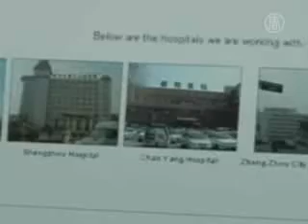Buku "Bloody Harvest" Menceritakan Horror Perampasan Organ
Merupakan puncak penelitian dan investigasi selama beberapa tahun, terkait dugaan perampasan organ para tahanan yang tidak bersalah oleh rezim China. Buku ini berjudul: Dugaan Pengambilan Organ Para Praktisi Falun Gong. Kedua penulis berkebangsaan Kanada, David Matas dan David Kilgour, telah melakukan perjalanan keliling dunia mengungkap kejahatan kemanusiaan ini. 2006 lalu, mereka menerbitkannya dalam sebuah laporan. Namun kini diperbaharui menjadi sebuah buku yang secara resmi diluncurkan 15 Nopember di Toronto.

[David Kilgour, Penulis & Mantan Anggota Parlemen Kanada]:
Dari apa yang terungkap, kami berharap akan ada perhatian dari pemerintah China untuk segera menghentikan perampasan organ rakyatnya sendiri.

David Kilgour juga menguraikan tentang orang-orang yang berlatih Falun Gong---sebuah metode meditasi China dengan prinsip Sejati-Baik-Sabar.

10 tahun lebih, rezim China telah menganiaya para praktisi, ratusan ribu dari mereka dikirim ke kamp-kamp kerja paksa.

 Banyak dari mereka yang dipaksa bekerja hingga 16 jam tanpa upah dengan kondisi mengenaskan. Mereka dikirim ke kamp kerja paksa tanpa proses pengadilan; polisi hanya mengatakan, Saya penjarakan anda selama empat tahun tanpa banding.

Mantan anggota parlemen Kanada itu mengatakan, mereka telah mengumpulkan 52 fakta akurat telah dibunuhnya ribuan orang pada kamp-kamp kerja paksa karena organ mereka dapat dijual dengan harga tinggi, untuk tranplantasi.

 Sangat menyakitkan, saya pikir kebanyakan pembaca laporan tersebut akan mengetahui 52 fakta akurat dan mengerikan ini benar adanya. Ini merupakan kejahatan kemanusiaan, dan mereka akan meyakini itu benar-benar telah terjadi.

Sejumlah pejabat China mengatakan isi buku tersebut palsu dan anti-China. Namun sejak tiga tahun laporan itu diterbitkan, hanya pada poin tertentu yang dibantahnya, yaitu letak dua kota pada provinsi yang salah.

David Kilgour dan David Matas mengatakan, buku ini diterbitkan untuk meningkatkan kepedulian, bukan demi uang. Mereka akan men-donasikan 100 % keuntungannya kepada Koalisi Penyelidikan Penganiayaan Terhadap Falun Gong.

NTD News melaporkan.